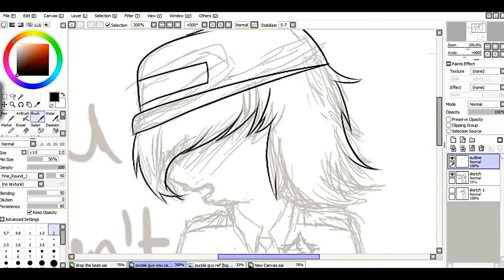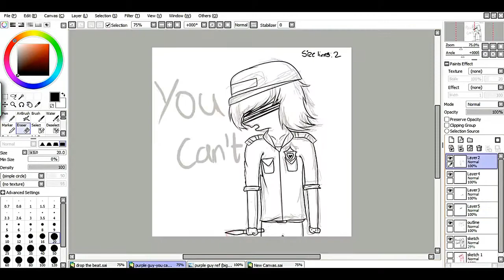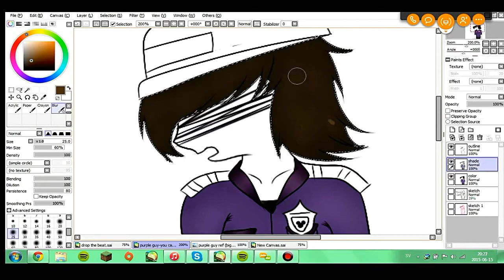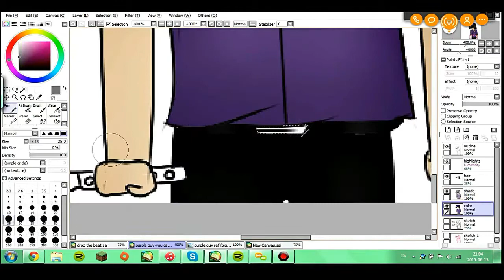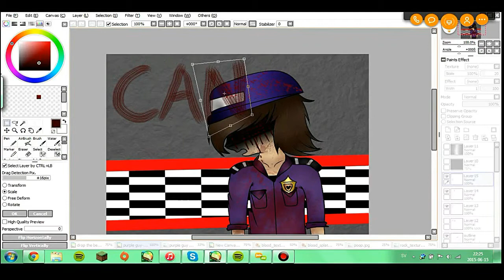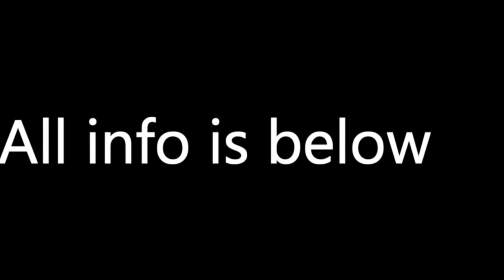Fnaf speedpaint purple guy- You can't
- You can't -

Finally done with this drawing! yaaay cx
This speedpaint took so long to do, me and my editor program are not so good friends xD
Anyway now to the info! ^^

Recorder: Bandicam

Design: Pole-bear

Five nights at freddy's and purple guy belongs to scott cawton

I just own the art, music and character belongs to their owners